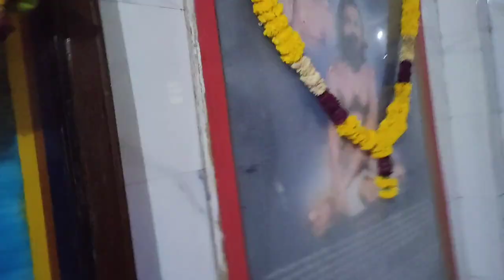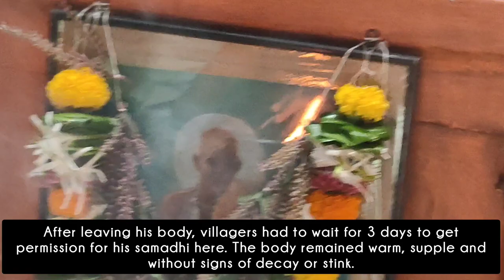Ganeshpuri • Jeeva Samadhi of Shankar Swami • Mandagni Mountain • Bhagwan Nithyananda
A short video of our Ganeshpuri Nov 2021 visit, especially our trek to the Jeeva Samadhi of Shankar Swami in the jungles of Ganeshpuri at the foothills of Mandagni Mountain. 💛✨